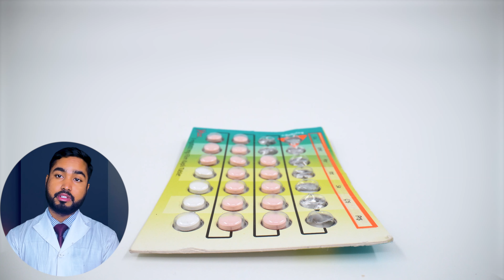মাসিক অনিয়মিত হলে করণীয় | How to prevent irregular menstruation.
মাসিক দেরিতে হওয়ার ৭ টি কারণ ও চিকিৎসা পরামর্শ

অনেকদিন থেকে মাসিকের সমস্যায় ভুগছেন চিকিৎসা করেও উন্নতি হচ্ছে না।
সন্তান হতে বিলম্ব হচ্ছে।
মাসিকের সমস্যা কেন হয়?
করনীয় কি?